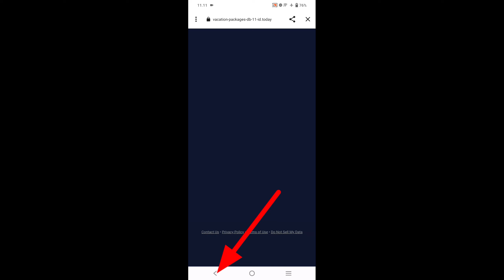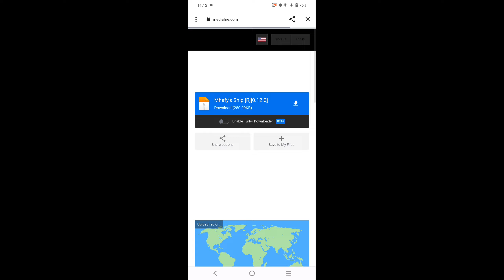Addon Terkeren|Kapal yang kita buat bisa bergerak|V.1.19+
Peralatan ngeyoutube
Ngedit=

00:00 - prewiw
02:10 - intro
02:20 - pembukaan
02:44 - rewiw+penjelasan addon
05:28 - cara download+pasang addon
07:08 - penutupan

Masih pembuatan yang baru

                                Download
Ini link download addon namanya
Addon Kapal Terbaru

                Link download Kapal terkeren
Resource pack